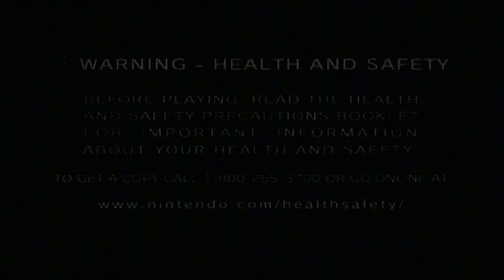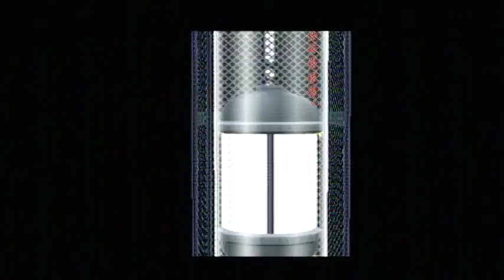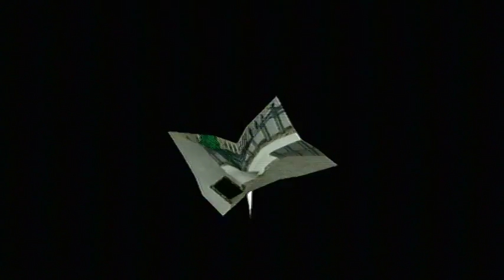Level Zero Scavenge Chapter 8